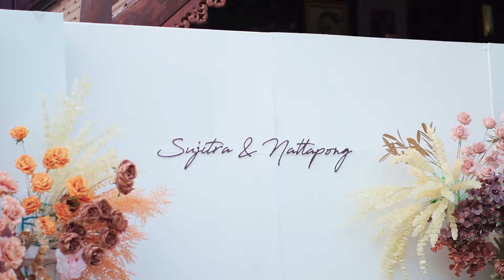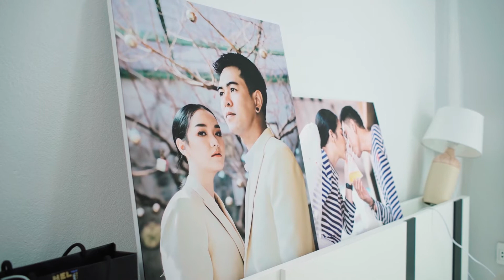วีดีโองานแต่งงาน โดย Manggucci Filmmaker #12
แมงกุ๊ดจี่ฟิล์ม - Manggucci Film
🎬 MangGucci Filmmaker
🎬 รับถ่ายวีดีโอทั้งในและนอกสถานที่
🎬 ราคามิตรภาพ ราคากันเอง
🎬 รับถ่ายตามงบประมาณที่มีด้วยนะ
🎬 งานด่วนงานไว แจ้งได้ การันตีส่งงานภายใน 3 วัน กรณีงานด่วน 1 วัน
(ขึ้นอยู่กับขอบเขตงานที่ทำด้วยนะครับ)
🔥🔥จองวันนี้มีราคาพิเศษให้ด้วย🔥🔥
ราคาถ่ายวีดีโอเรามีตั้งแต่ หลักร้อย หลักพัน หลักหมื่น
ตามความยาก - ง่ายของแต่ละงาน
สามาถเลือกได้ว่าจะให้ถ่ายทำอย่างเดียวและลูกค้าตัดต่อเอง
หรือจะให้ทั้งถ่ายทำและตัดต่อด้วยก็ได้
สามารถสอบถามเพื่มเติมได้ครับ